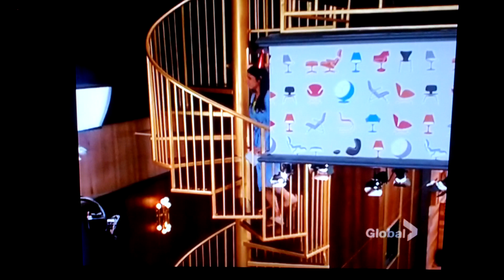Big Brother 15 Amanda bullies Alyssa